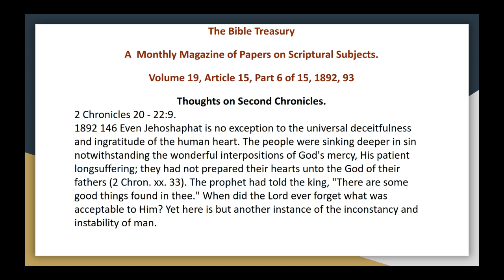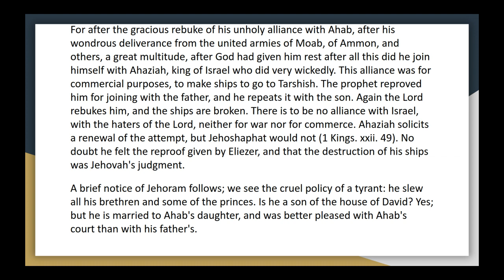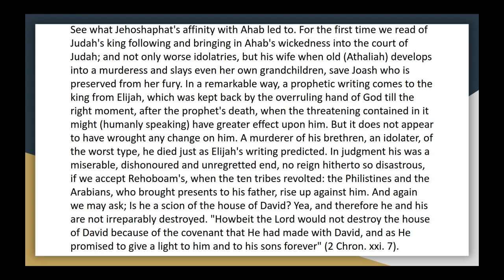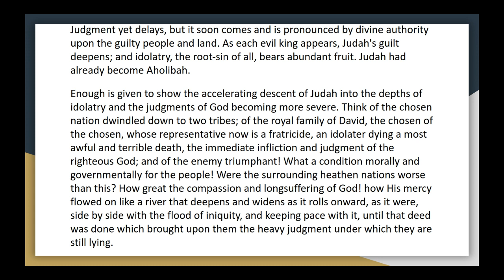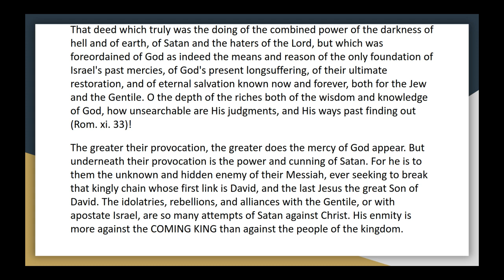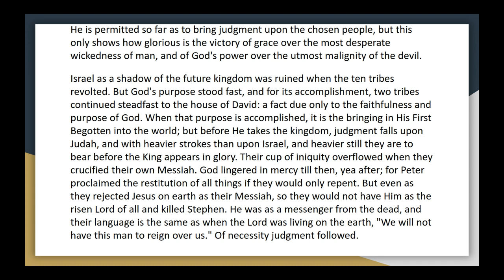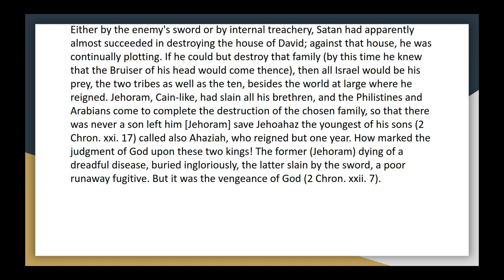The Bible Treasury Vol 19, Article 15 6 Thoughts on Second Chronicles Audio Article